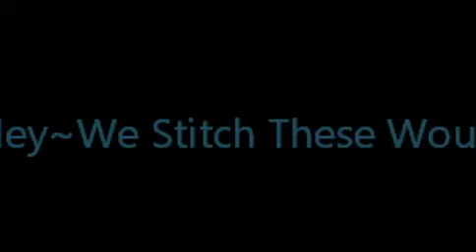Ashley~We Stitch These Wounds